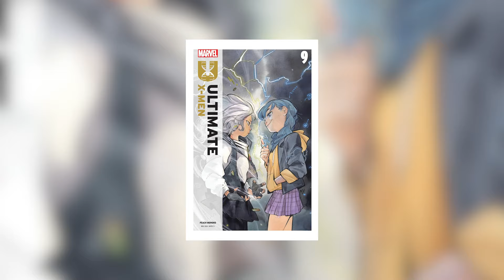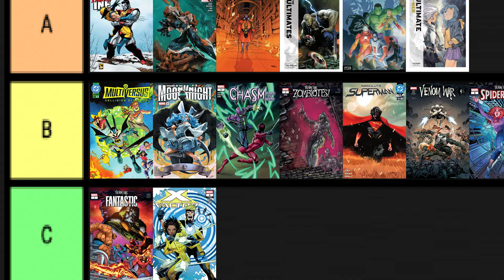El Primer Mutante Ultimate || Ultimate X-Men 2024 #9